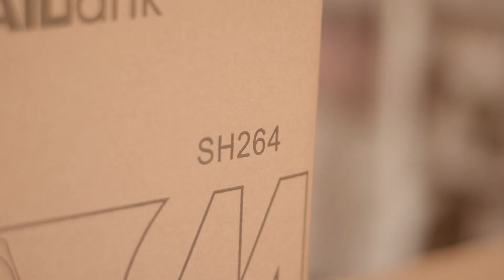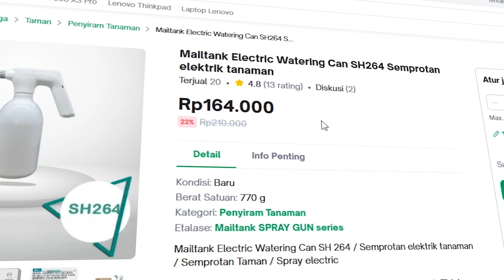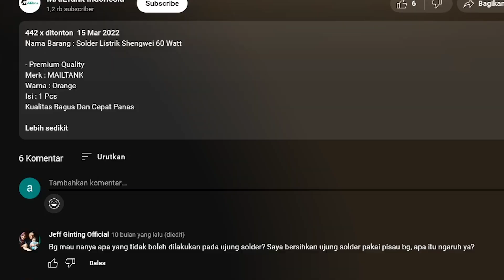Electric Watering Can | Semprotan elektrik tanaman MAILTank SH264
Mailtank Electric Watering Can SH 264 / Semprotan elektrik tanaman / Semprotan Taman / Spray electric

Type : Mailtank SH264 (Material Plastik Tebal Sangat Kokoh Tidak Mudah Pecah ) + Free Box & Bubble Wrap

Digunakan sebagai penyiram tanaman / penyemprot hama tanaman yang sangat praktis dan portable, Didesain khusus buat kenyamanan tangan, karna memiliki pegangan yang kokoh dan mudah dalam penggunaan sehari hari.

Pompa/sprayer penyemrot hama tanaman 2ltr memiliki mata semprot yang didisain mudah diatur tingkat jangkauan airnya. Memiliki tongkat pemompa angin atau pressing pump yang kokoh, Ada tombol on/off jika tidak digunakan, sehingga lebih aman.

Paket Terdiri :
1 Galon Plastik Kosong ( Kapasitas 2 Ltr )
1 Selang Transparant 30 Cm
1 Cabel Untuk Charger
1 Nozzle spray
1 Mesin mailtank electric water can